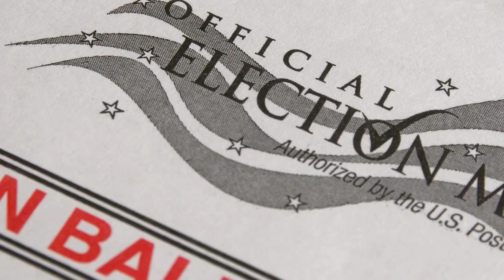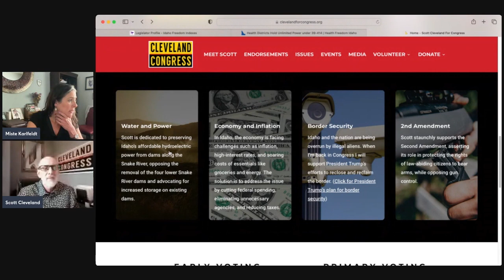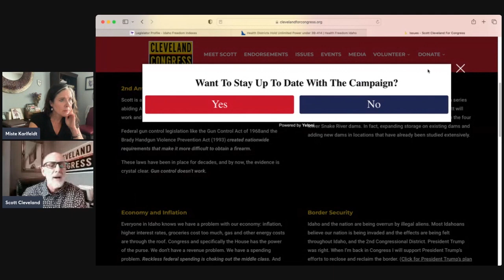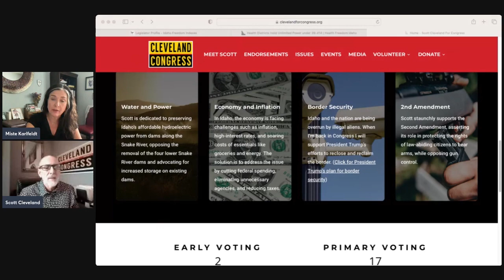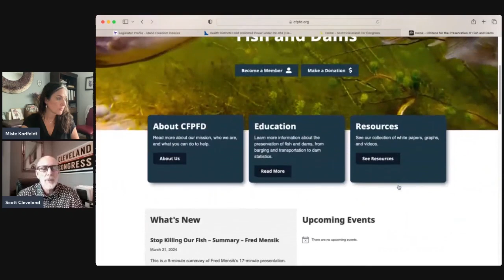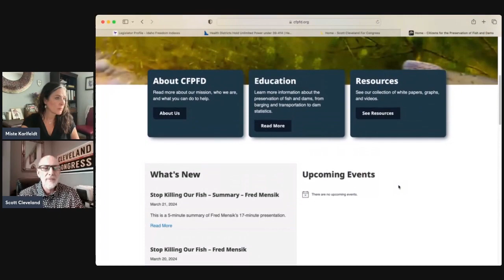Hear from the Candidates Scott Cleveland US HOUSE of REPRESENTATIVES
Scott Cleveland is running for the United States House of Representatives against the incumbent, Mike Simpson, emphasizing health freedom, anti-force vaccination, and anti-lockdown stances. Scott expresses concerns about the feasibility and environmental impact of replacing hydropower with solar panels and the negative effects of giant windmills on wildlife in Idaho.
Learn More about Scott's stance on these and other issues
As always, Health Freedom Idaho supports voters' education in making informed voting decisions. It emphasizes the importance of conducting thorough research on political candidates, the speaker's campaign against the incumbent, and the endorsements received from counties in Idaho.